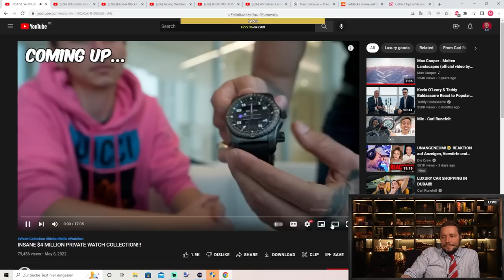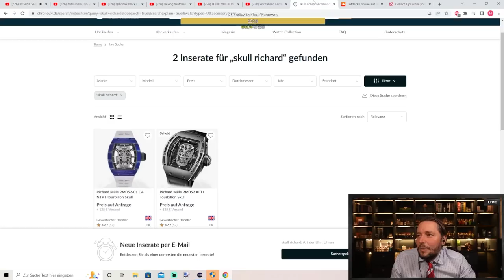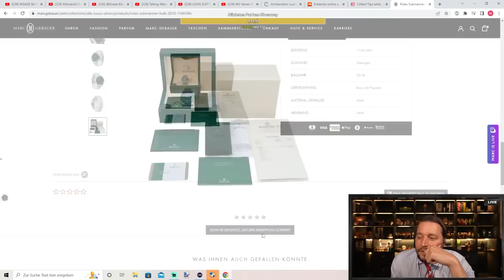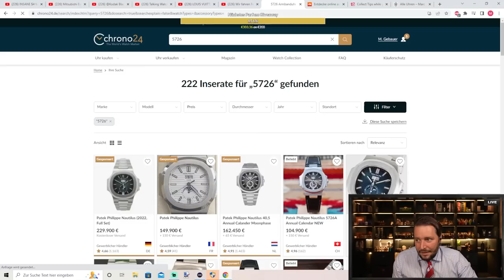SELTENE 4.000.000💲 WATCH COLLECTION 🤑🔥 | Marc Gebauer Highlights